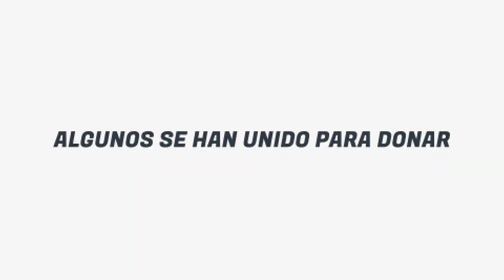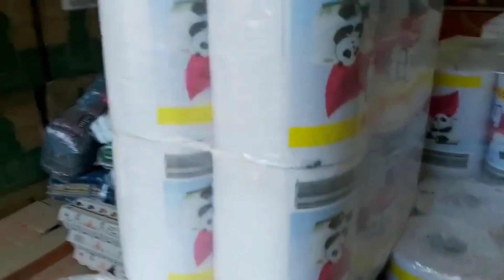SITUACIÓN ACTUAL DEL CHOCÓ - MLK QUIBDÓ